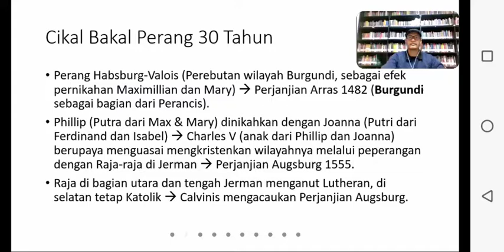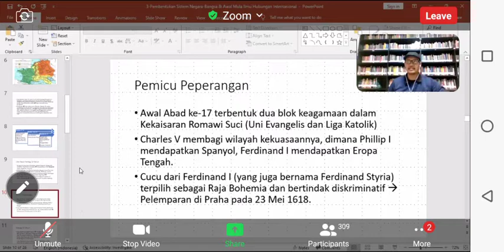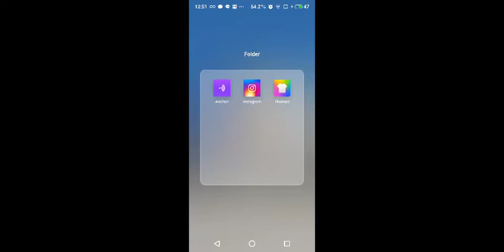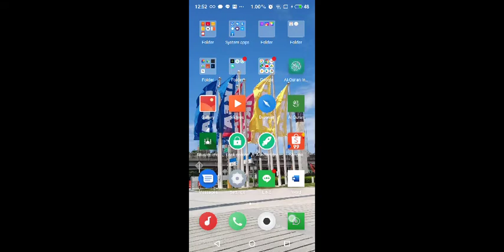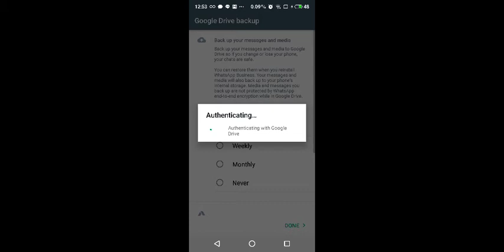pihi pengantar hubungan internasional - sejarah perjanjian wetsphalia